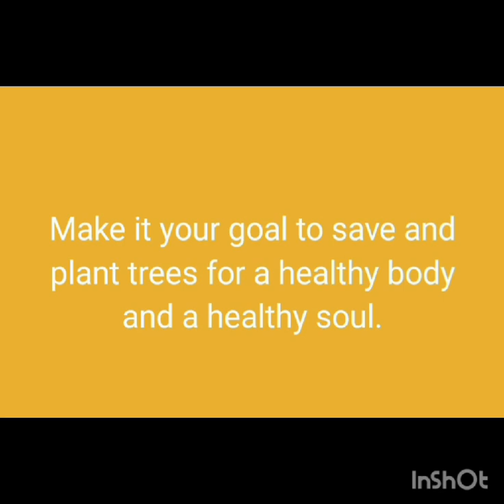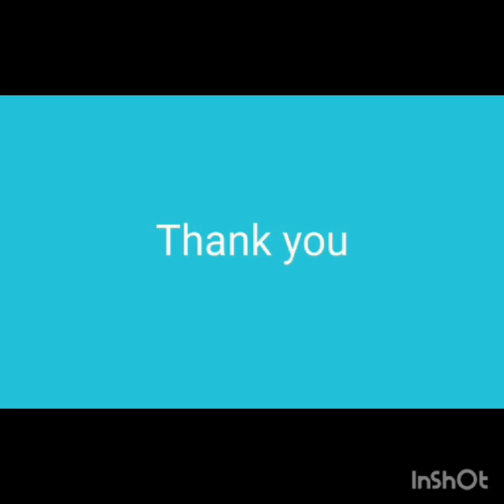World Environment Day Celebration Class 1st A 2024-25